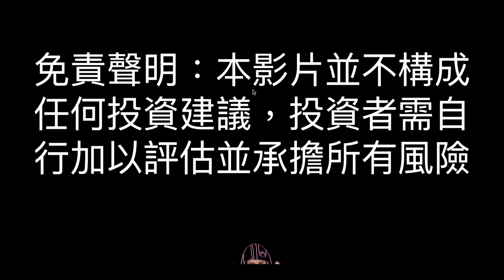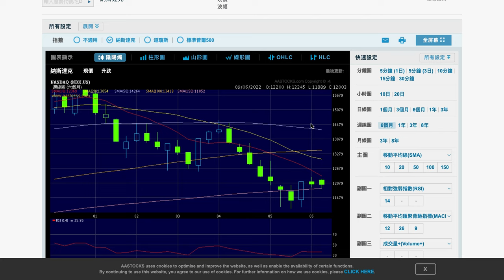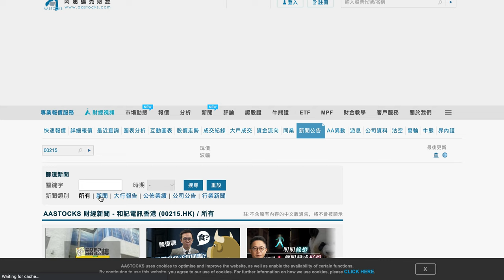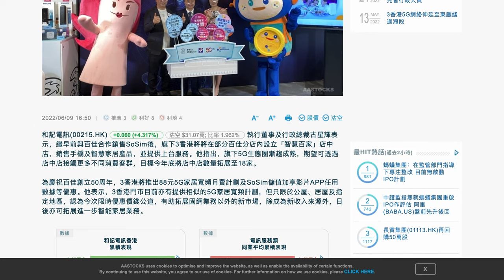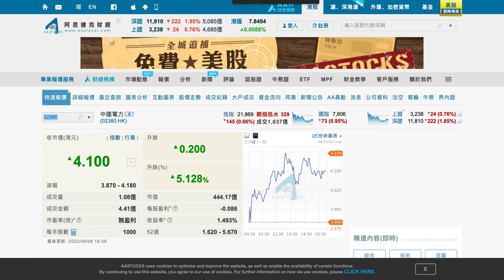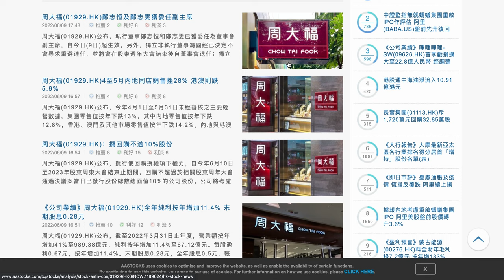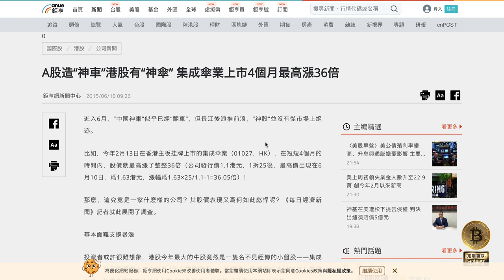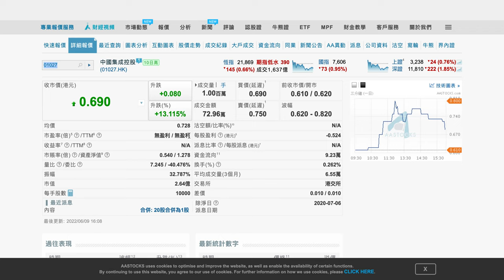曾升36倍的神股蠢蠢欲動？3838中國澱粉創新高! 215 和記電訊香港升得有道理？地產股留意越秀123 及 3900 綠城中國？周大福買1929 回購有得諗？同仁堂 3613受惠中醫國策？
曾升36倍的神股蠢蠢欲動？215 和記電訊香港升得有道理？地產股留意越秀123 及 3900 綠城中國？周大福買1929 回購有得諗？同仁堂 3613受惠中醫國策？

00:00 頻道介紹
01:05 大市分析，分析科指，恒指，道指，納指
02:24 回顧
3878 VICON HOLDINGS
2195 盈滙企業控股
1153 佳源服務
215 和記電訊香港
3838 中國澱粉
3996 中國能源建設
1675 亞信科技
2380 中國電力
3900 綠城中國
123 越秀地產
855 中國水務
576 浙江滬杭甬
2883 中海油田服務
6878 鼎豐集團控股
1658 郵儲銀行
1929 周大福

12:07 分析潛力股
3613 同仁堂國藥
1027 中國集成控股